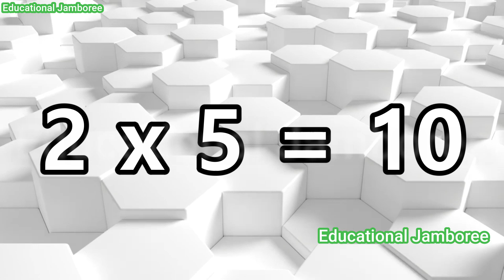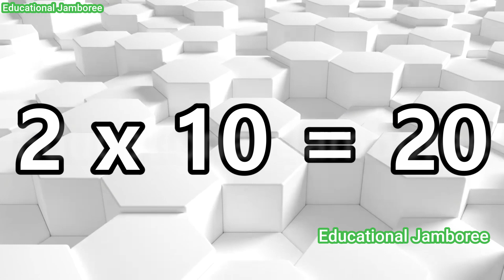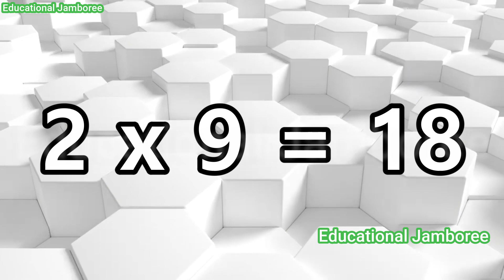Learning to multiply by 2